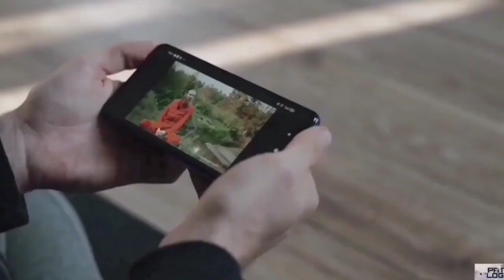Patna Mey Ek Shandaar Guffao Walla Road Jaisa Delhi Mey Hai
# Lohia Path Chakra - Boring Road